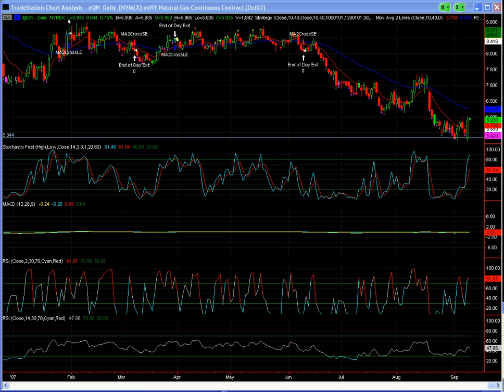OPENING 9-11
OPENING STOCKS AND FUTURES REPORT